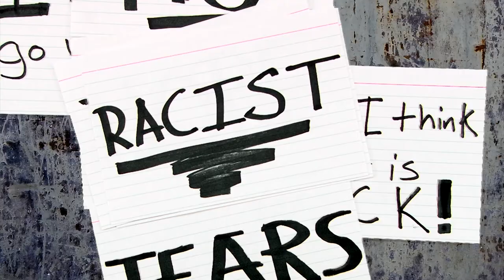Wrap Music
The Race Cards: Episode 7
Are the Insane Clowns of the Insane Clown Posse racist for rapping in white face? Is it racist to go with this but not with that? Where does Zombie Tupac rank in your top 5? The Race Cards are talking tip top hip hop non-stop!